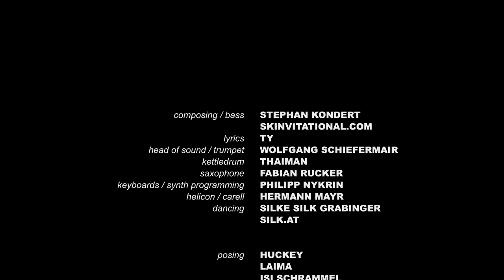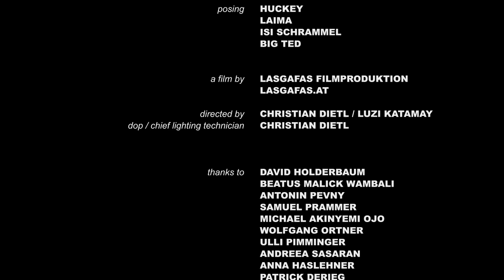SK Invitational feat. TY Ground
S.K.Invitational feat.TY : Ground

Stephan Kondert: comp/producing , andreas lettner: producing, Wolfgang Schiefermair: sound/producing, vocals/lyrics  by TY

appearing in video:
wolfgang schiefermair trumpet, fabian rucker saxes, hermann mayr trombone, philipp nykrin keys,thaiman bassdrum, silke grabinger dancing, TY, Big Ted, Stephan Kondert, Isabella Schrammel, Huckey, laima from texta, the whole filmcrew organised from christian dietl and lucy, big up for lasgafas filmproduction and to all the SK Invi heads outhere,